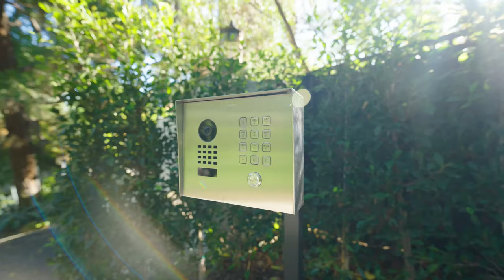【一起看 - 林間現代豪宅】| 全新現代別墅 | 周圍綠樹環繞 | Encino CA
美國加州洛杉磯豪宅開箱,一起線上看豪宅
需要和我们取得联系,合作,拍摄等请邮件我们

本期的豪宅為大家帶來的是坐落在Encino的一棟豪宅,全新建設,室內格局非常通透,很期待和大家一起分享

Address:  17030 Rancho St Encino CA
Asking price $8,950,000
feature: 6 Bed 8 bath
Living: 6,400 sqft
Lot size : 0.61 Ac

对房屋有任何疑问或者对我们有任何问题也可以直接发信息留言联系我们

Time Codes:
00:00 - intro
02:15 - front gate, property exterior
04:00 - main entrance, workout room, movie theatre
05:31 - garage, laundry room
05:47 - dinning area, wine display, secondary bedrooms
07:20 - family room, junior master room, kitchen
11:00 - master bedroom, master bath
13:35 - back yard, outro